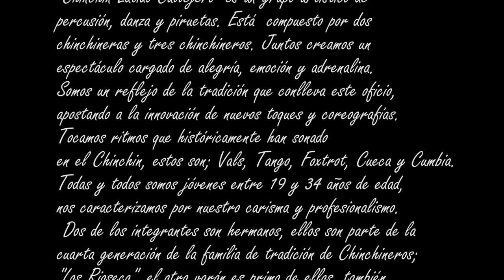Chin Chin Latido Callejero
Muestra de un show callejero de estos Chinchineros.
Estación Central Santiago de Chile 2018